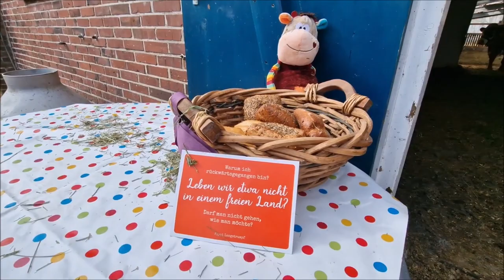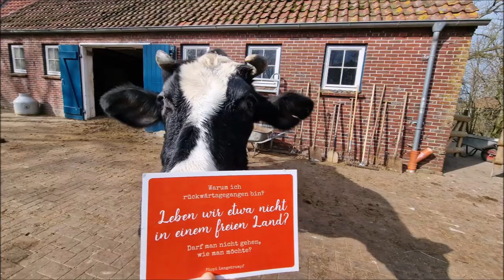Stines 15. MUHday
Heute feiert unsere Stine ihren 15. Muhday. Sie kam im Februar 2015 zusammen mit ihrer leider bereits verstorbenen Mutter Minna nach Butenland. Stine musste seit ihrer Geburt in ständiger Anbindehaltung leben, in einem dunklen Stall, der sogar als einsturzgefährdet eingestuft wurde. Ob sie Kälber hatte, wissen wir nicht, allerdings haben Mutter und Tochter eine ganz andere Tortur durchmachen müssen. Denn sie hatten fast 7 Jahre lang täglich Blickkontakt, konnten sich durch die Anbindehaltung aber erst hier auf Butenland zum ersten Mal berühren, das dann fast eine Stunde lang nonstop. Ständig das eigene Kind bzw. die Mutter vor Augen haben, aber trotzdem nie Körperkontakt aufnehmen dürfen – wieso tun sich manche Menschen bloß so schwer damit, sich auszumalen, was das für eine seelische Folter sein muss?

Hier auf Butenland sind Stine und Minna dann direkt auf die Krankenweide gezogen, denn durch die ehemalige Haltungsform hatten beide die fast üblichen chronischen Klauenprobleme. Natürlich leidet auch das Muskel- und Bindegewebe entsprechend, wenn man sich tagein, tagaus über Jahre nur ein paar Schritte nach hinten oder zur Seite bewegen kann. Trotzdem läuft Stine mittlerweile in der großen Herde mit, hält sich aber gerne etwas abseits der anderen Rinder. In der Weidesaison sehen wir sie oft alleine auf einer der Wiesen stehen. Das ist aber kein Grund zur Trauer, sondern einfach Stines introvertierter Charakter, den sie wie alle ButenländerInnen voll und ganz ausleben darf.

Zur heutigen Geburtstagsfeier kam ein etwas beleidigter Sir Archie, denn es gab einen Abstimmungsfehler beim Aufbau. So hat sein Personal den Tortentisch so hoch errichtet, dass sich der Hofleiter gar nicht seinen Anteil abholen konnte. Da wird es heute noch ein ernstes Vier-Augen-Gespräch mit seiner Servierkraft Karin geben, die allerdings etwas entschuldigt ist, da sie noch immer eine Grippe auskuriert. Trotzdem darf so etwas natürlich nicht passieren und kann nur mit einer Extraportion Hundeleckerlis egalisiert werden. Chaya hat auch vorbeigeschaut, die ein Halfter trägt, weil sie noch immer täglich Injektionen bekommt. Den Wunschzettel der Jubilarin haben die Patentanten Birgit aus Rothenburg, Silke und Claudia aus Marburg, Anja aus Haltern am See und Renate aus Dahlenburg abgearbeitet. Zusätzlich kam ein ganz besonderes Präsent vom Fanclub der Gruppe "Lord of the Lost", der kürzlich Patenschaften für gleich 6 Rinder auf unserem Hof übernommen hat. Im Gegenzug drücken Stine und alle anderen ButenländerInnen natürlich ganz doll die Klauen, Pfoten, Krallen, Daumen, Hufe und andere Gliedmaßen dafür, dass die Gruppe den Eurovision Song Contest im Mai gewinnt. Und das menschliche Personal gratuliert natürlich Stine auch ganz herzlich zum Ehrentag und hofft, dass sie noch viele Jahre nach ihrer Fasson auf dem Hof glücklich wird.

Hof Butenland ist ein Lebenshof für sogenannte Nutztiere, aber auch Haustiere, die vor der Schlachtung, dem Hungertod oder aus schlimmer Vernachlässigung gerettet werden konnten. Die Tiere, die hier leben, brauchen keinen Nutzen mehr zu erfüllen, sondern können das tun, wofür sie auf der Welt sind: leben.

Hof Butenland is a farmed animal sanctuary. We rescue and provide lifelong care for animals that have been saved from slaughter, neglect, exploitation and abuse. Hof Butenland is their lifetime home now.